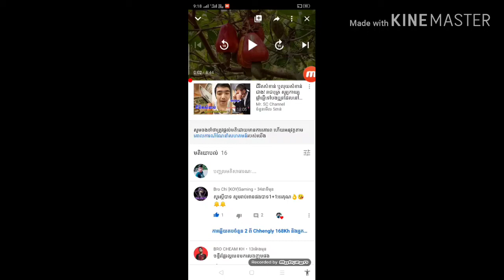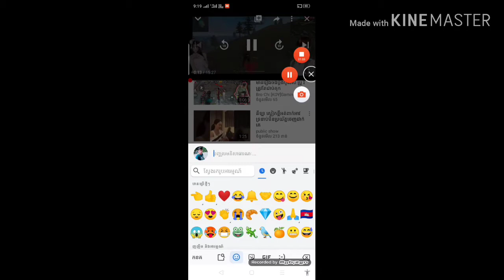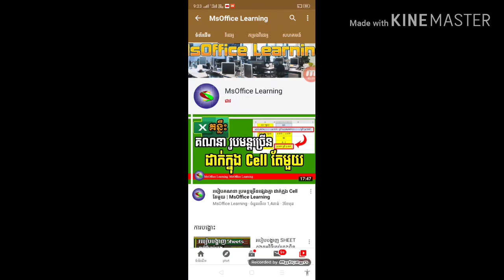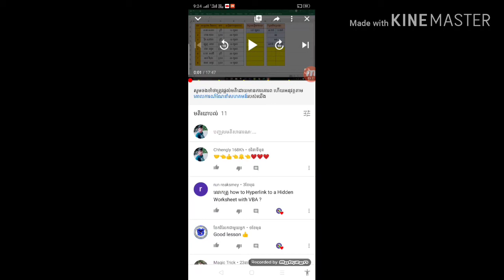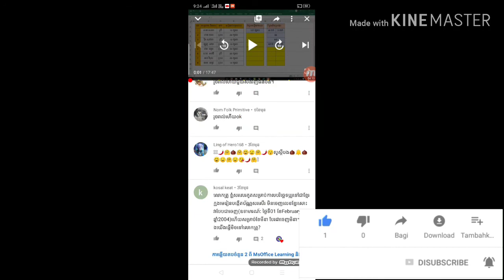អរគុណបងប្អូនដែលតែងតែគាំទ្រនូវ channel ខ្ញុំបាទខ្ញុំនឹងសងទៅវិញដូចនៅក្នុងវីដេអូខាងលើនេះ🔔👈👍👈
អរគុណរាល់បងប្អូនដែលតែងតែខំមិនមកក្នុង channel ខ្ញុំបាទនិងជួយចុចសាប់ស្ក្រែបនិងសញ្ញារូបកណ្ដឹងហ្នឹងជាស្នាមមេដៃខ្ញុំនឹងសងទៅវិញឲ្យដូចចិត្ត🤝🤝🙏🙏❤️❤️